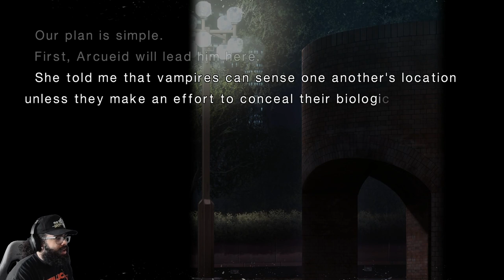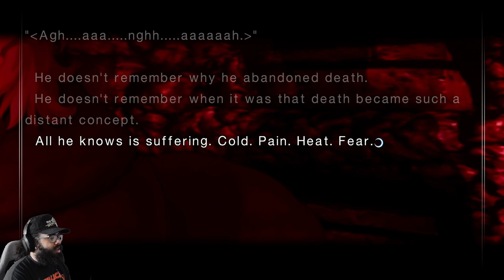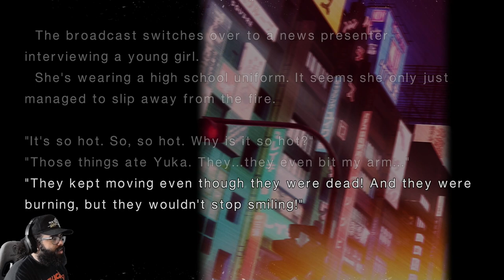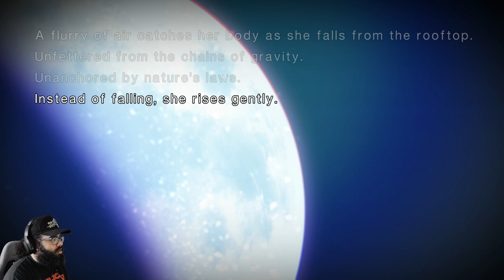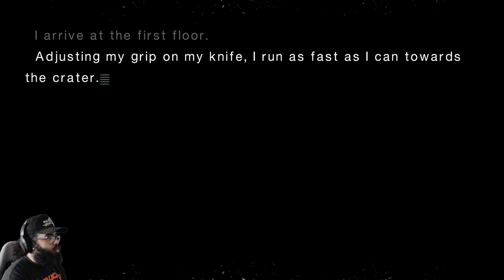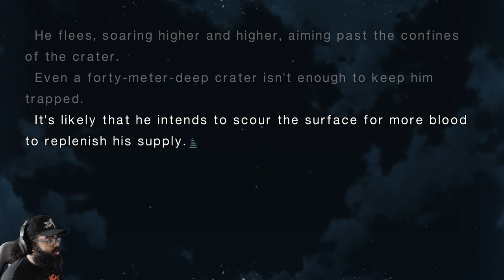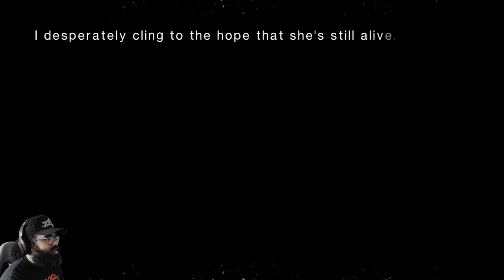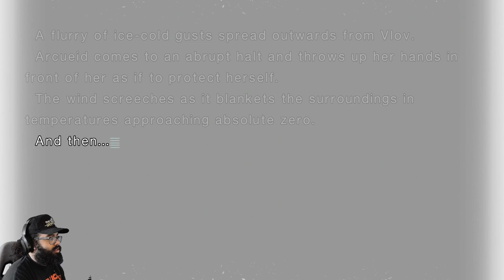A Battle In City Square - Tsukihime Remake Live Commentary Playthrough Part Fourteen